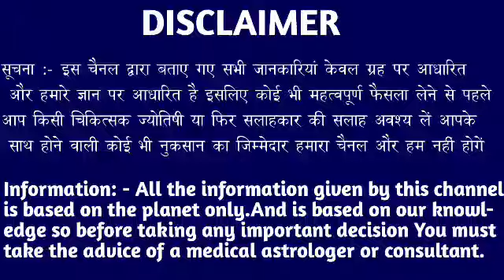वृश्चिक राशि वालो 18 मई की सुबह 9 बजे 5 मनोकामनाएं पूरी होगी। बड़ी खुशखबरी।VrishchikRashi